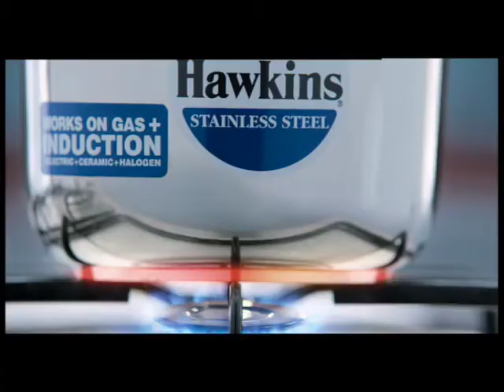Marathi - Hawkins Stainless Steel PC 10 Sec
Hawkins Stainless Steel Pressure Cooker - Kheer TV Commercial.